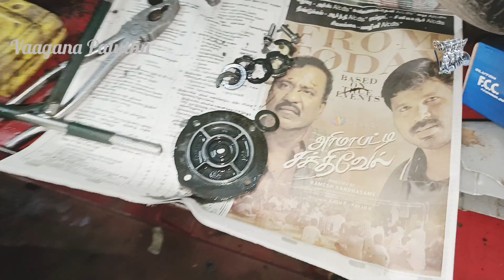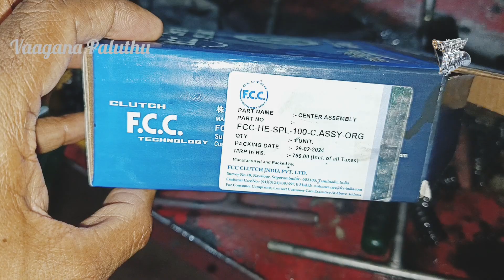Hero Cd HF Deluxe Clutch Removing And Fitting